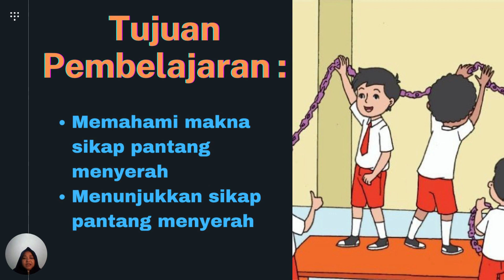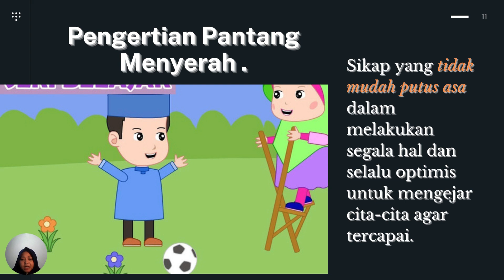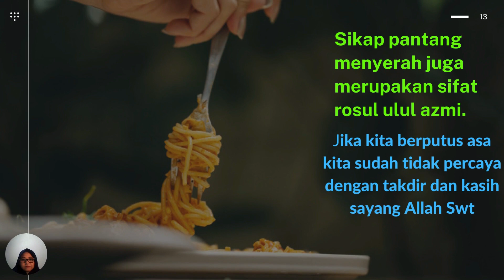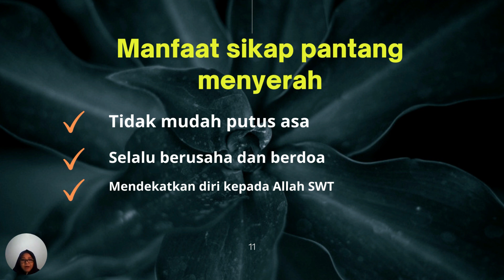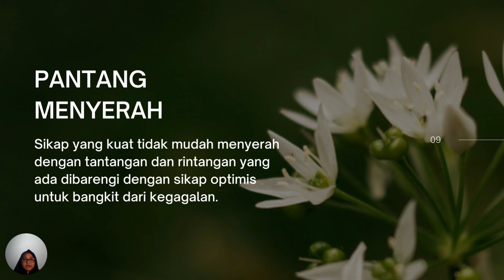Jangan Jadi Orang Lemah, Tetap Semangat Jalani Hidup, Pantang Menyerah PABP Kelas 4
Video Pembelajaran
Materi Pantang Menyerah - PENDIDIKAN AGAMA & BUDI PEKERTI
Kelas 4
Dibuat oleh: RULIYAH, S.Pd.I.,M.Pd.
Asal Instansi: SD Negeri 02 Sarwodadi Comal Pemalang